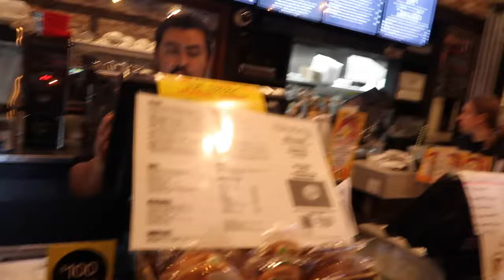SHAWN MENDES AT CRAVE?!?!// VLOG #2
Hi I'm back 2nd time this week! Let's keep it going :)
Long or shorter vlogs?

Depop: @pasabist

❓FAQ:

Age: 19
camera: G7x Mark II
Editing software: Premiere Pro
ethnicity: Filipino, Chinese, Hispanic/latina